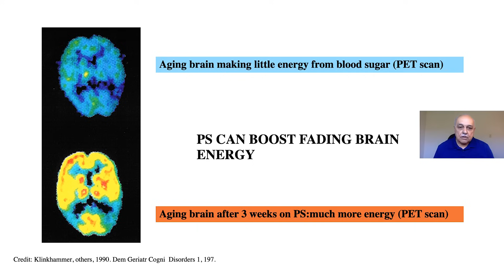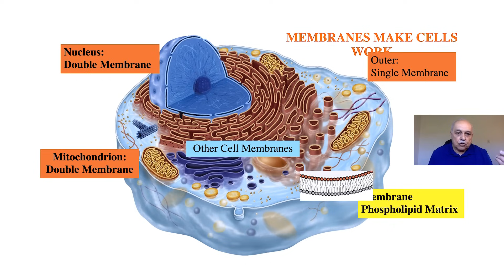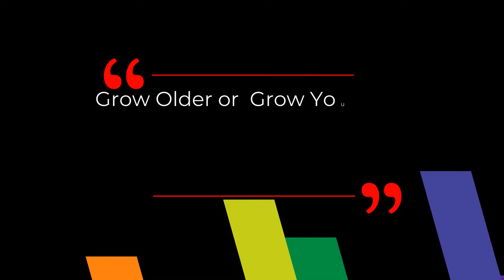THIS Natural Molecule Revitalizes Your Fading Brain in 3 Weeks??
In this video, Dr. Parris Kidds explore the science behind a key component of brain cell membranes, the latest researches on it, including clinical trials and it’s potential:-

Dr. Parris Kidd, a renowned expert on brain nutrition, has extensively researched and written about the benefits of PS (PhosphatidylSerine) as a vital lipid nutrient for memory, mood, and stress. Here are key points about Dr. Kidd’s work on PS:

Clinical trials: PS has been studied in over 25 double-blind clinical trials, demonstrating its efficacy as a memory booster and its potential benefits for learning, mood, and daily life challenges.
Brain function: PS plays a crucial role in brain cell membrane structure and function, enabling the generation and transmission of electrical signals that support cognitive processes.
Orthomolecule: PS is an orthomolecule, a molecule that is familiar to the body and essential for cellular health, making it a safe and effective dietary supplement.
Brain health: PS has been shown to be beneficial for various brain-related conditions, including attention deficit/hyperactivity disorder (ADD), autism, Alzheimer’s disease, bipolar disorder, multiple sclerosis, Parkinson’s disease, and stroke.
Neuroprotection: PS has been found to have neuroprotective effects, helping to prevent damage to brain cells and supporting overall brain health.
Dietary supplement: Dr. Kidd has developed dietary supplement products containing PS, which are designed to support brain health and function.